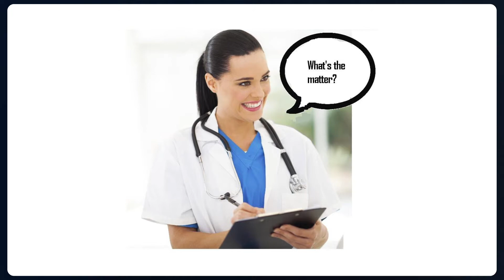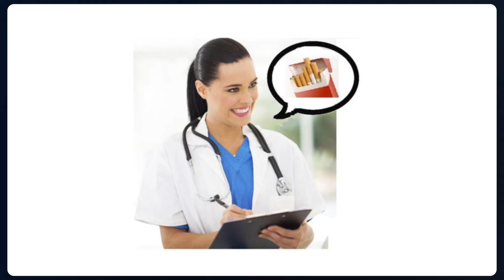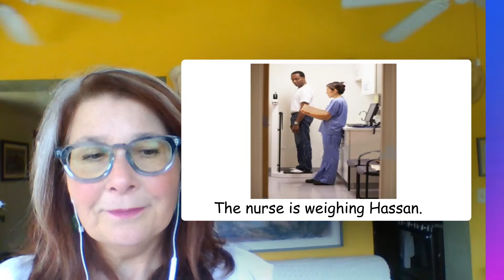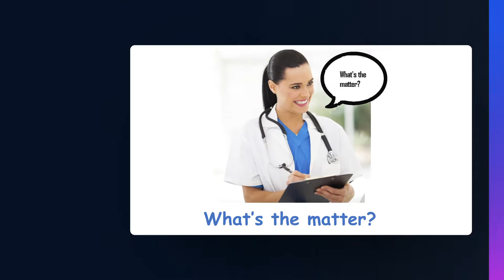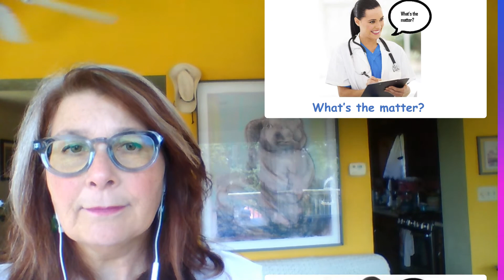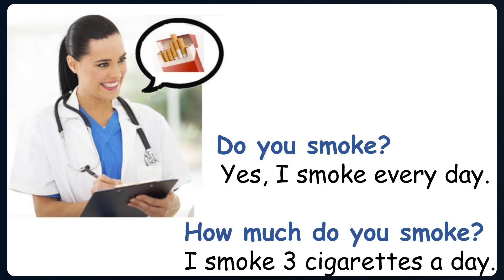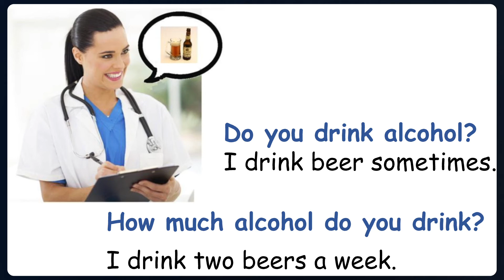Going to the Doctor 2 STORY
Teacher Nancy teaches the story Going to the Doctor 2.